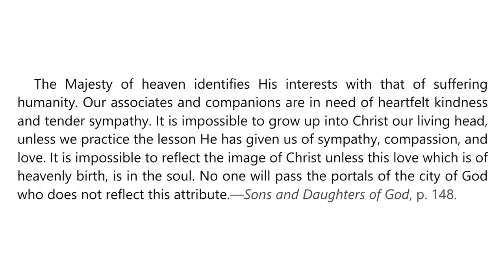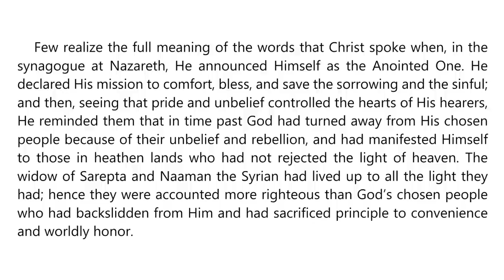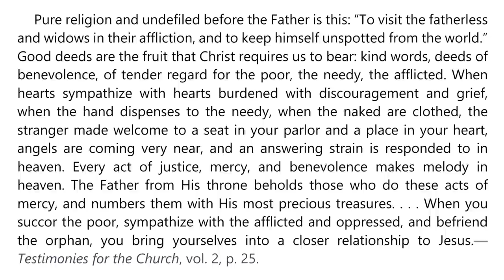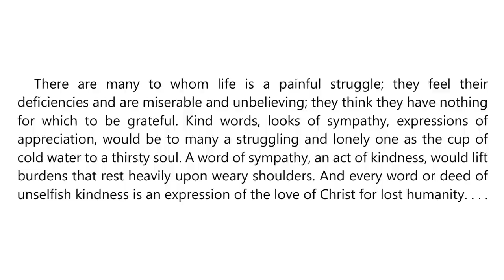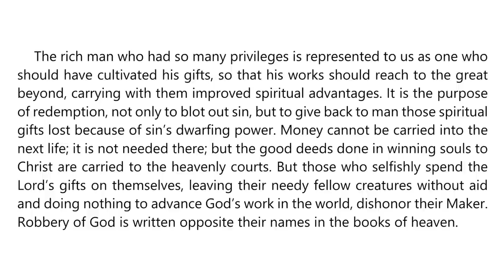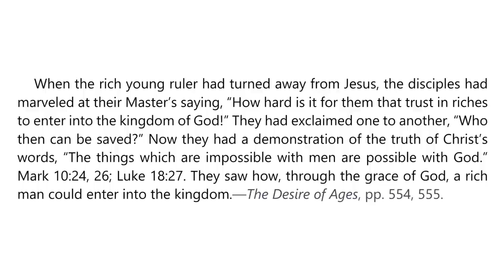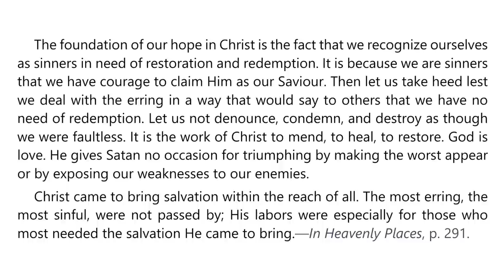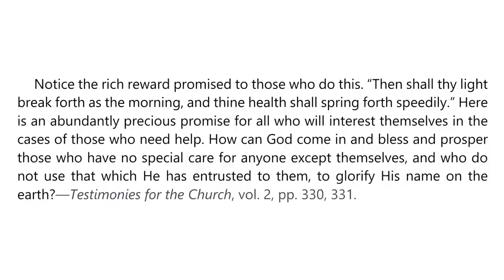2023 Q1 Lesson 07 – Ellen G. White Notes – Unto the Least of These – Audio by Carla Morris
00:00 | Sabbath Afternoon
04:01 | Sunday, Feb 12
08:44 | Monday, Feb 13
12:54 | Tuesday, Feb 14
16:34 | Wednesday, Feb 15
20:22 | Thursday, Feb 16
23:41 | Friday, Feb 17